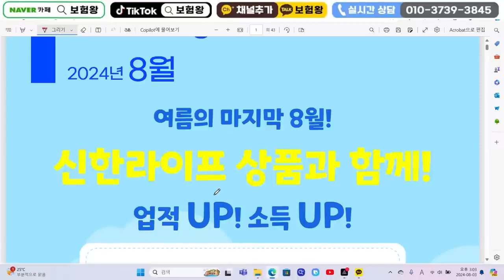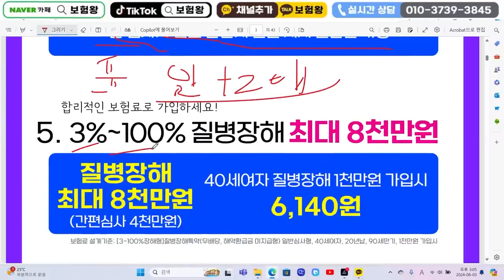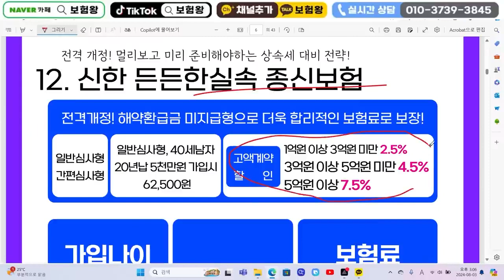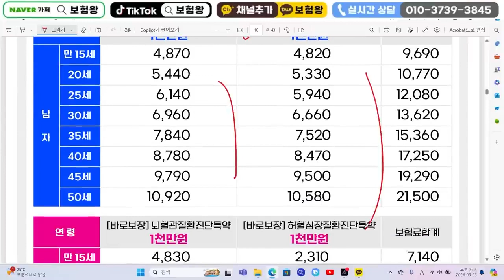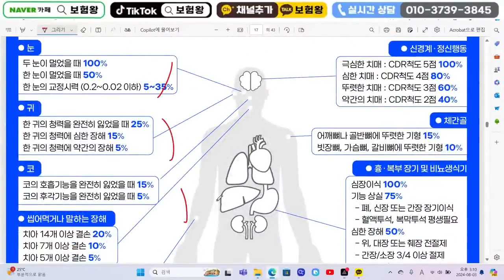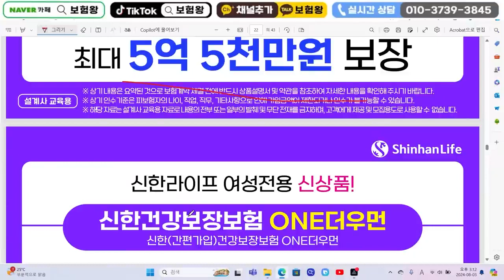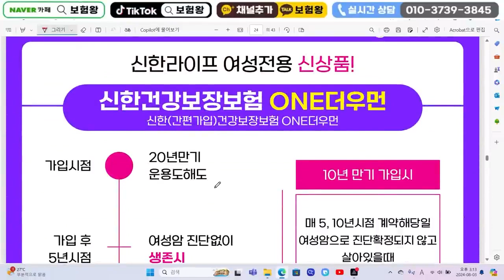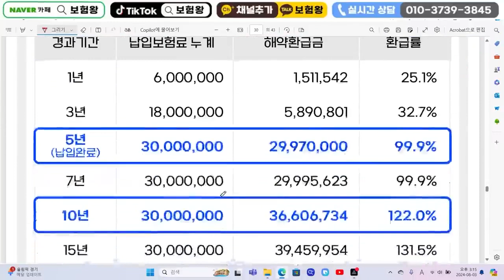8월 신한라이프 신상품이슈!! (고당대통1천부활.전건무심사가능~)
안녕하세요~~

신한라이프 고당대통1천 부활
되었습니다.

그리고 전건무심사로 운영되니
병력있으신분들 굿굿굿~

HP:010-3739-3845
카톡친구추가:r2an
카톡플러스친구:보험왕검색